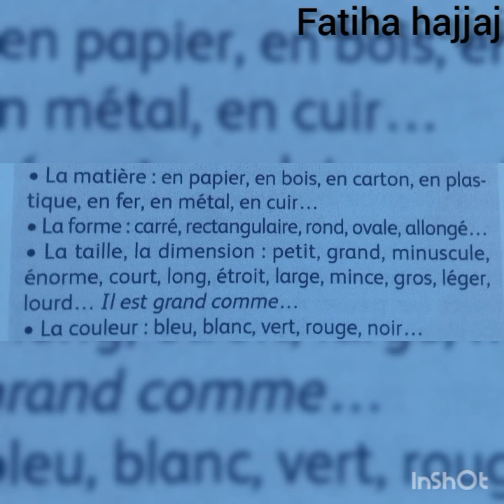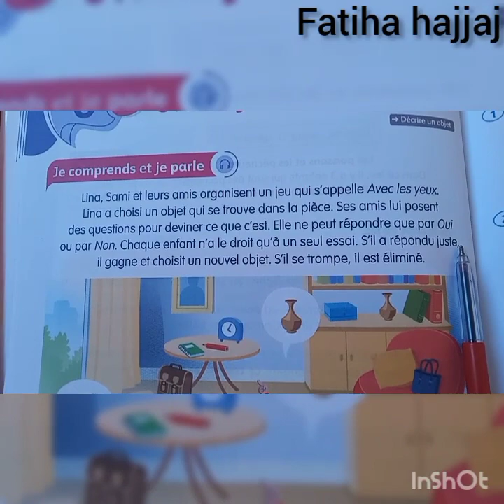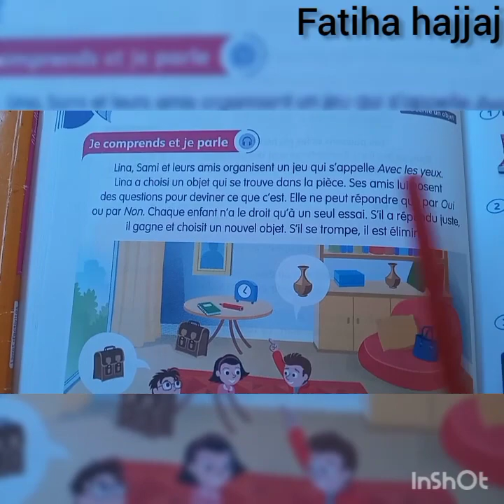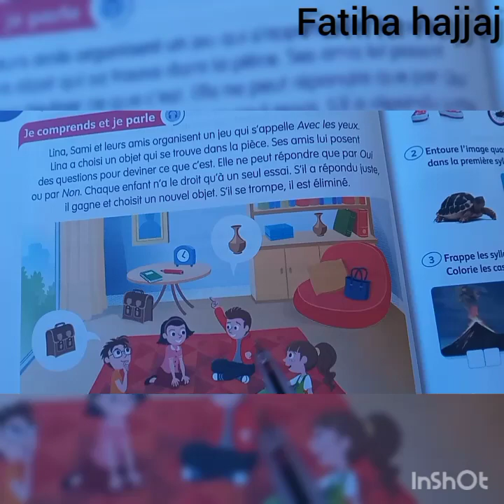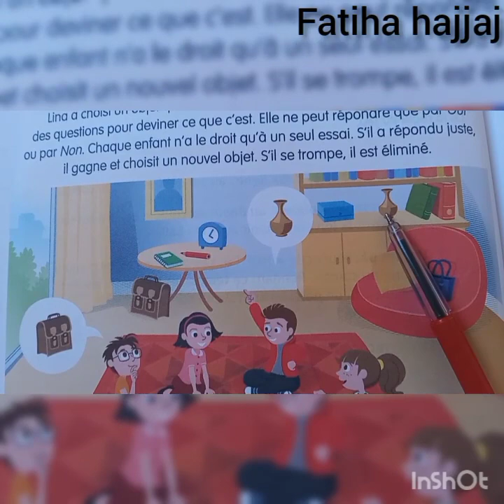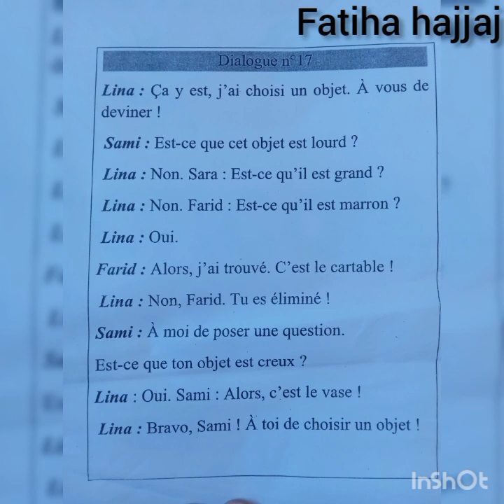exp. orale:dialogue n°17(citronnelle)CP unité 6 leçon 2 livre 2 page 36